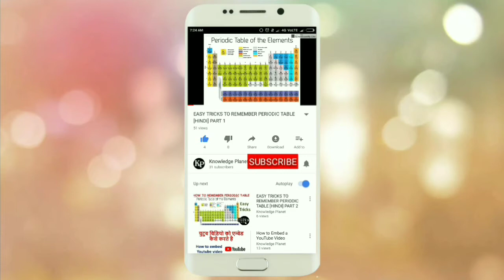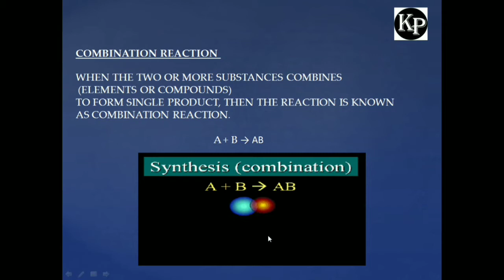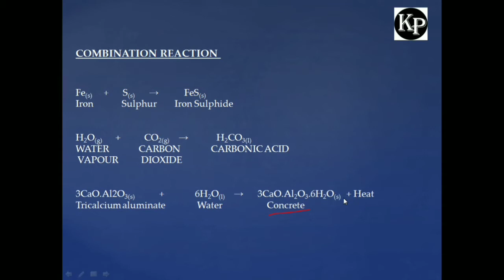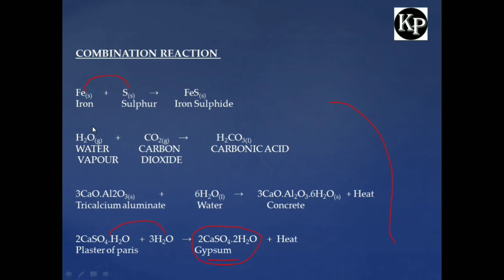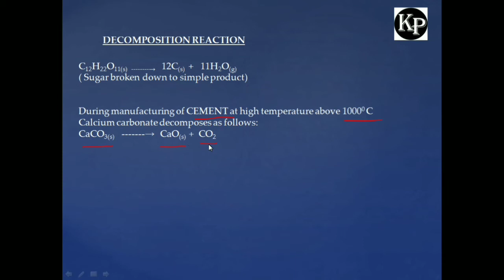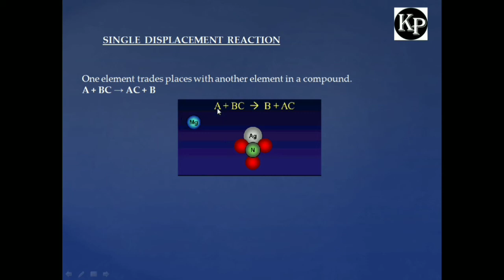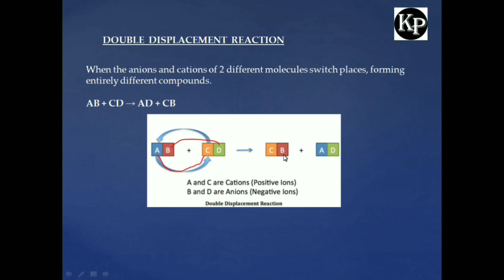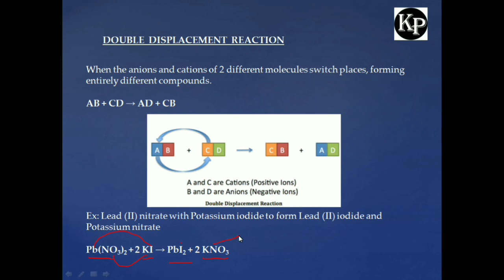Types of Chemical Reactions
The magics of Chemical Reaction,
Combination Reaction,
Decomposition Reaction,
Displacement Reaction